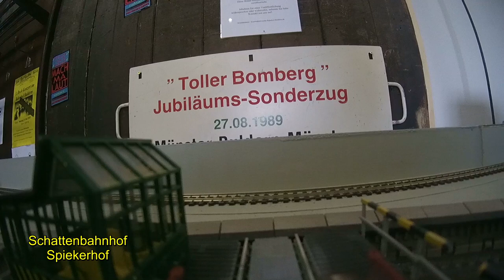Mittelstadt-TV unterwegs zum MEC Dülmen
Am Pfingstmontag habe ich einen Abstecher zum MEC Dülmen gemacht  und die Ihre Anlage besucht. Hier seht Ihr nun die Anlage , aus der Lokführer Sicht, allerdings diesmal ohne Cabview und eine kleine Diashow. Viel Spaß.